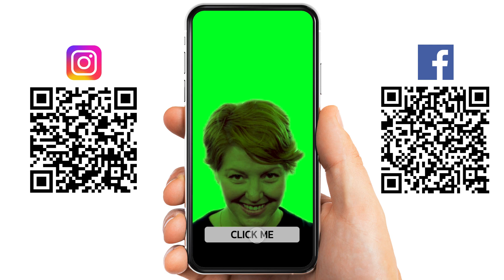Facebook - Filter Interactive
ตัวนี้เป็นตัวอย่าง เพื่อให้ลูกค้า ทดสอบว่าระบบ
ของ Facebook สามารถทำปุ่ม INTERACTIVE
และเปลี่ยนลูกเล่นภายใน เช่น เปลี่ยนพื้นหลัง หรือ Effect
ให้ต่างออกไป โดยในตัวอย่างจะใส่ไว้ 3 รูปแบบ
ซึ่งทั้ง 3 รูปแบบจะ เปลี่ยนการเปลี่ยนพื้นหลัง

Line : MESISE